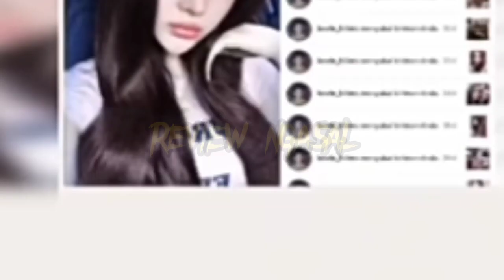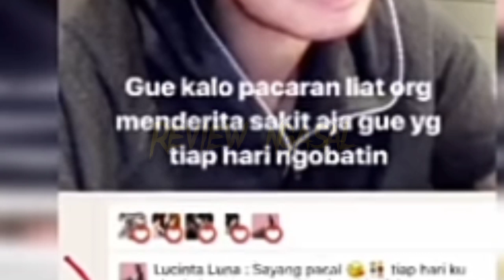gosip artis hari ini - DIKABARKAN PACARAN DENGAN LUCINTA LUNA, KEVIN HILLERS DAPAT JATAH 50JUTA